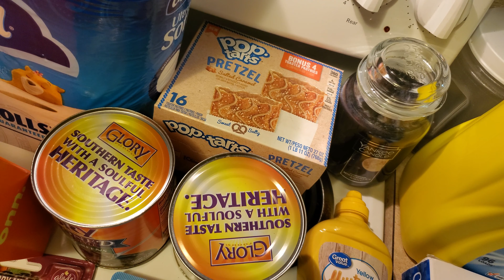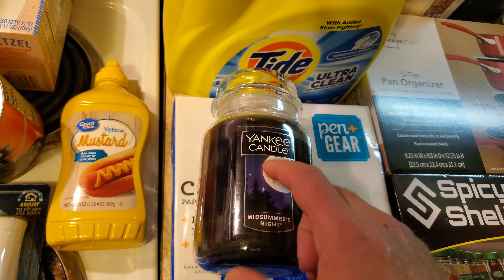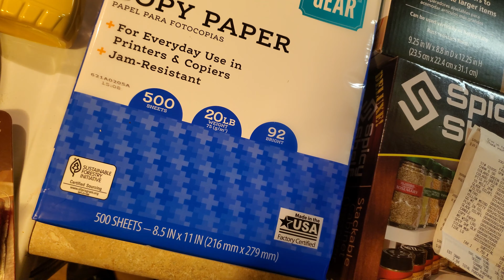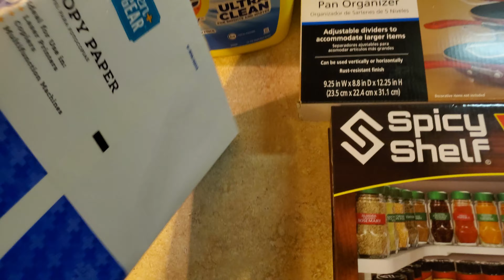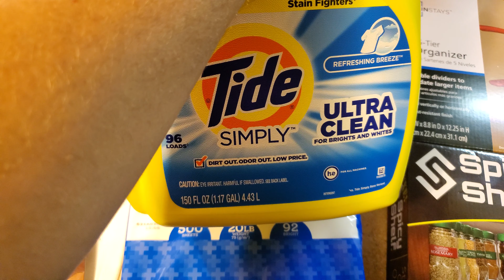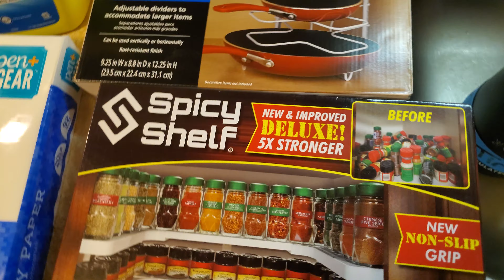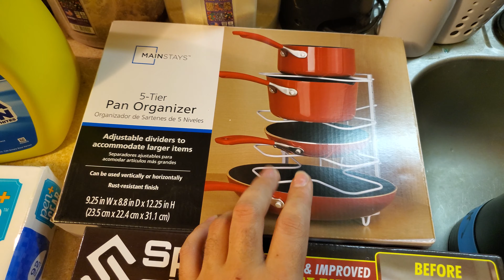Walmart Haul 3 of 4